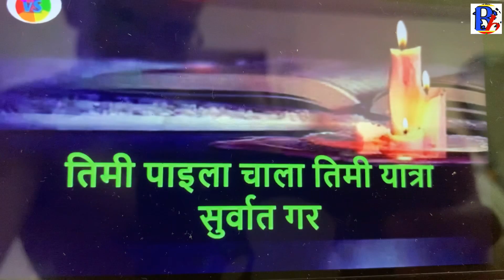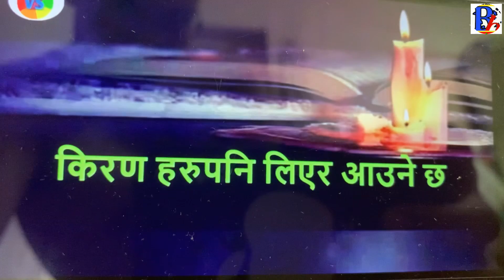मालिक बन्नुहोस र् आफुलाइ मालिक सम्झिनुहोस । एकदिन पक्कै तपाई मालिक बन्नुहुनेछ । Be rich in nepal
Motivation nepal, business motivational videos for success in nepali, motivational videos for success in nepali, Why motivational nepali speech is very important in 2020, Motivational Nepal, motivational new nepali, biswash badu, Life Changing Powerful Motivational Video In Nepali,

महत्वपूर्ण सन्देश :-
हामी धेरै जनाको सपना जीवनमा सुख पाउने र सफल हुने नै हुन्छ । तर, कसरि जीवन सुखी हुन्छ र सफलता कसरी हासिल गर्न सकिन्छ भन्ने कुरामा भने ख्याल भने राख्दैनौ । आफूले तत्काल गरिहाल्नुपर्ने महत्वपूर्ण कामहरू के–के हुन्, छुट्याउनुहोस्। यसले तपाईंको व्यक्तिगत जिन्दगीका साथसाथै व्यावसायिक जिन्दगीलाई उकास्न पनि मद्दत पुर्‍याउँछ। जो मान्छे सफलताको शिखर चुम्न चाहन्छ, ऊ हरहमेसा सकारात्मक हुनुपर्छ। ध्यान दिनुहोस्, आफ्नो दिमागमा ज्ञानगुन र सकारात्मक कुराहरू मात्र खेलाउनुहोस्। शैक्षिक सामग्रीहरू सुन्नुहोस्। विशेषगरी बिहानको समयमा नकारात्मक हुनबाट जोगियौं भने त्यसले हामीलाई बढी उत्पादक बनाउन मद्दत गर्छ। यदि तपाईंलाई कुनै विषयमाथि जान्ने मन छ भने त्यस सम्बन्धमा लेखिएका पुस्तकहरू पढ्नुहोस्। ढुक्क हुनुहोस्, म दिमागमा नकारात्मक कुराहरू खेलाउँदिनँ ।

About video:-
Dear viewer, today im sharing you how people can become self-made boss. The dream of many of us is to find happiness and success in life and become good reputed firm owner. But how to achieve success, it's difficult ??. Identify the most important things you need to do immediately. It helps to enhance your personal life as well as your professional life. People who want to reach the pinnacle of success should always be positive. Mind you, only play with knowledge and positive things in your mind.
Listen to educational materials. This helps us to be more productive, especially if we avoid being negative in the morning. If you want to know more about a subject, read books on the subject. Rest assured, you don't play negative things in your mind.

top speakers in nepali language,
best speakers in nepali language,
favourite motivational speaker in nepal,
speaker kasari bhanne
speech nepali language
nepali ma kasari speaker bhanne
Nepali business  idea
1. Business Idea In Nepal 2. How to Start small investment Business In Nepal 3. Small Business Idea in nepal 4. Best Business Model In nepal 5. Risk In Business 6. Nepal maa Business Kasari garne? 7. How To Start Business in Nepal Business idea in nepal,